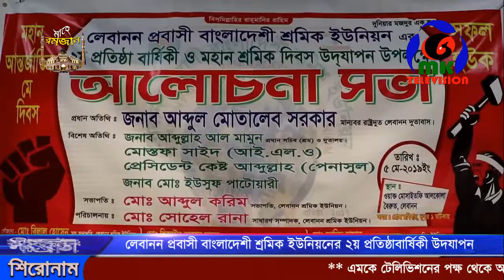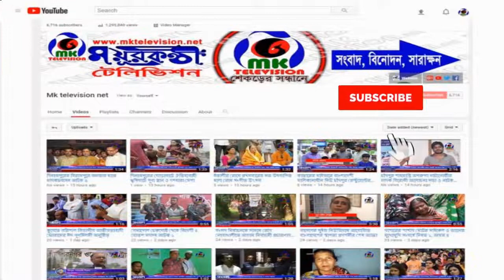লেবানন প্রবাসী বাংলাদেশী শ্রমিক ইউনিয়নের ২য় প্রতিষ্ঠাবার্ষিকী উদযাপন // MK News